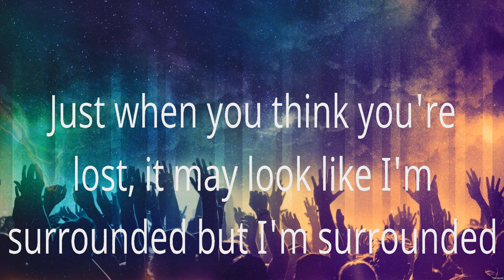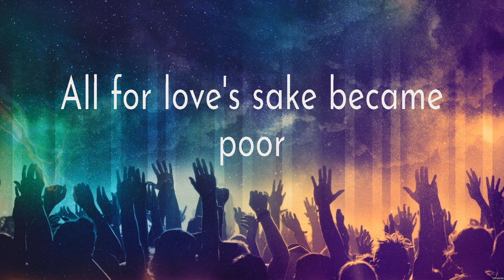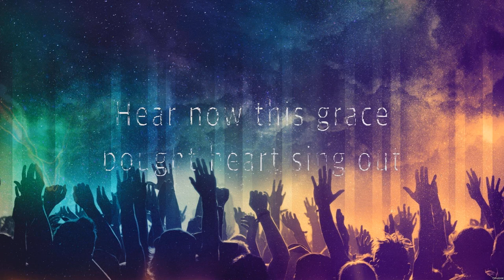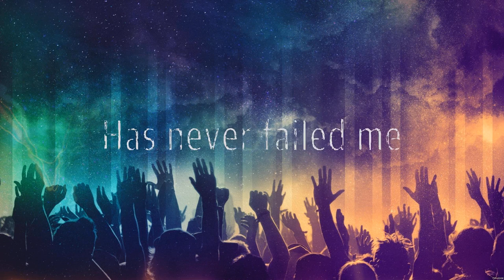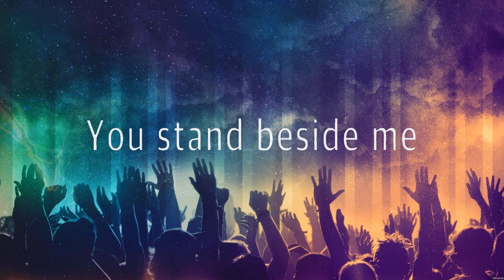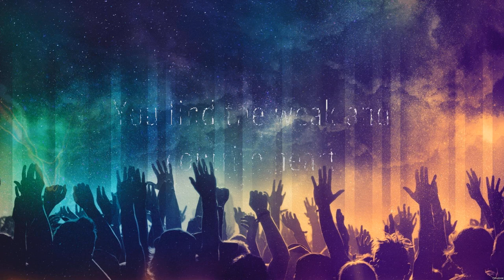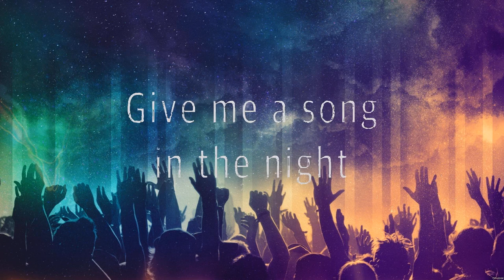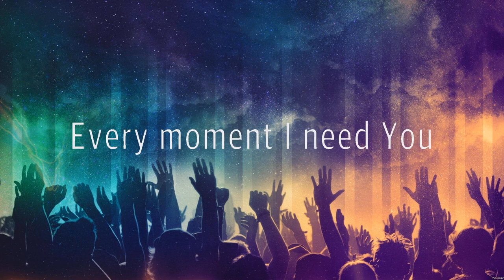Surrounded - Michael W. Smith (Lyrics) - We Believe, Here I Am To Worship, Jesus I Need You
1. Surrounded - Michael W. Smith
2. We Believe - Newsboys
3. Here I Am To Worship - Hillsong Worship
4. Jesus I Need You - Hillsong Worship

Surrounded,We Believe,Here I Am To Worship,Jesus I Need You,Michael W. Smith,Newsboys,Hillsong Worship,Hillsong Worship